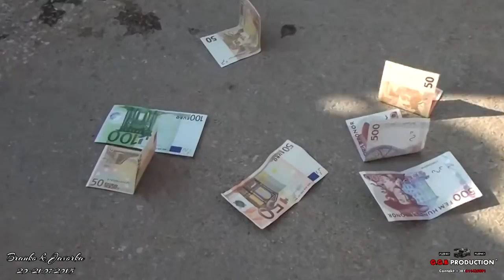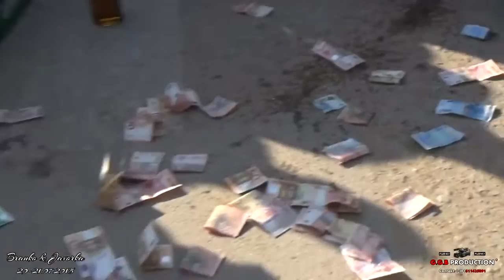SVADBA SNOVA BRANKO & JAVORKA VRANJSKA BANJA G.G.B PRODUCTION ® OFFICIAL VIDEO PART 1 ©201